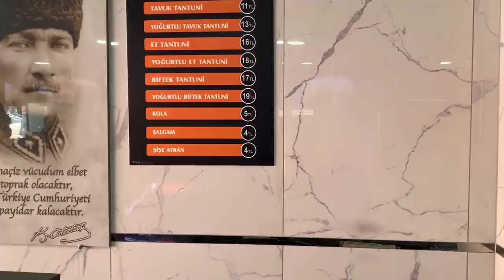Kızma Kazan - Skeç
Kızma Kazan isimli skecimiz yayında iyi seyirler dileriz...

OYUNCULAR
Rıdvan Kevrek
Nasih Öner
Serhat Uzun
Mustafa Kevrek
Muhammed Kevrek
Emre Kevrek

MÜZİK
GELDE OYNAMA SIMDI VOL.23 ( NUMAN KARACA )